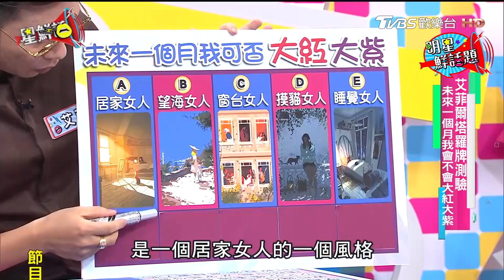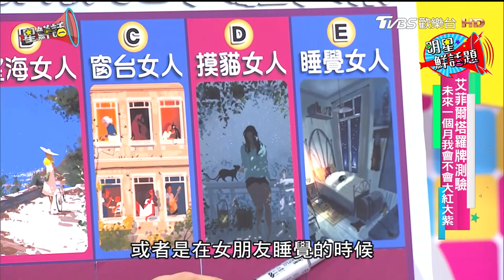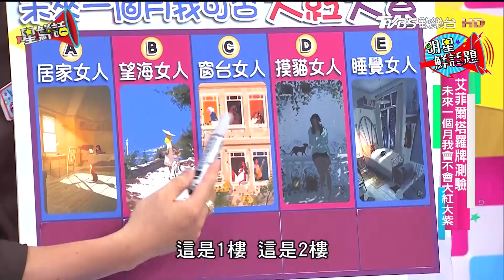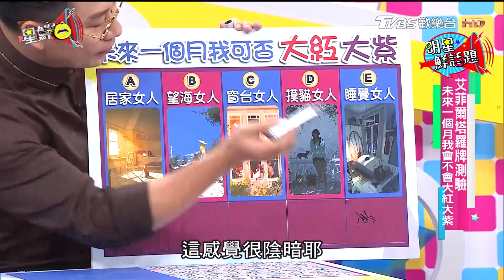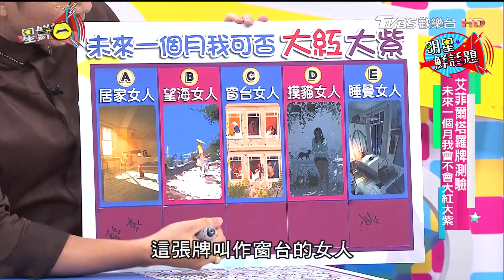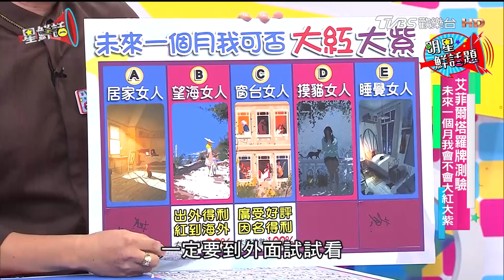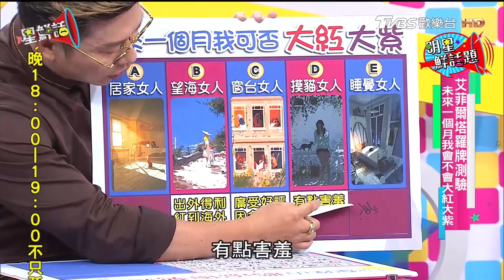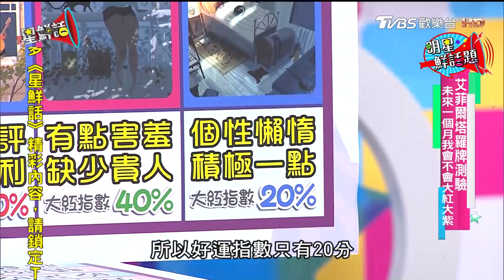【塔羅牌測驗】未來一個月，我會在職場上大紅大紫嗎？星鮮話 20170921